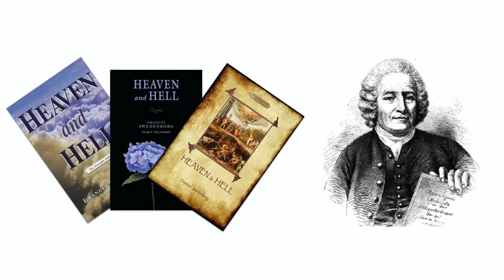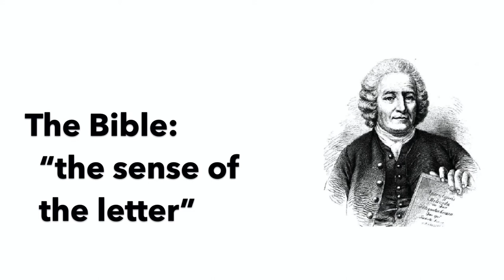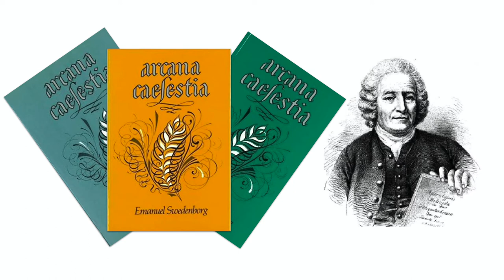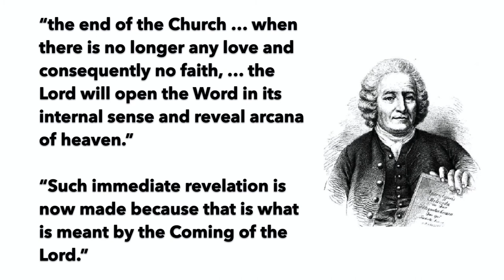Author's Preface: Notes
With thanks to the Swedenborg Society, London, for their permission to use the Harley Translation (1958).

This is a project of the Swedenborg Community Victoria.

I’d like to welcome you on this journey, reading Emanuel Swedenborg’s Heaven and Hell. Many people encountering Swedenborg’s work for the first time begin here, with his most well known book. It certainly captures the popular imagination, as illustrated by the recent Netflix movie, “Things Heard and Seen”

But as you open the book, there may be ideas you find difficult to understand, and that is what this podcast is all about: setting Swedenborg in context and helping you understand what he is saying.

Feel free to read along with us - you’ll find the accompanying video and audio in the same place as these notes - or you're welcome to read ahead and post questions for us to answer.

CONCEPTS IN SWEDENBORG:
Swedenborg was born in 1688 and died in 1772. He was the son of a Swedish Bishop of the Lutheran Church, Jesper Swedberg. He is therefore steeped in a thoroughly Christian heritage. But it’s worth understanding from the outset that much of his commentary upon the Christianity of his day is highly critical. Still, we have to begin there to understand what he writes, and you will notice him writing for a Christian audience.

The Bible - which he frequently refers to as “The Word”
In Swedenborg’s understanding there is a deeper meaning to the Bible, “the sense of the letter” being what is obvious to the reader without any sense of something deeper.
This can be appreciated by grasping what Swedenborg calls the “Science of Correspondences”: where physical objects, events, speech, or people can be understood as referring to or representing spiritual realities. A simple example in everyday use is sight: we often “I see” to mean “I understand”
That is set out in great detail in his first published spiritual work, ARCANA CAELESTIA, which translates as “Heavenly Secrets”, 12 volumes in English, and contains a word by word exposition of the spiritual meaning found within the first two books of the Bible, Genesis and Exodus.

He jumps right in with a concept held by many fundamentalist Christians even today, what he terms the “Consummation of the Age”, by which he means the end of the world, or the second coming of Jesus Christ. And you might pick up that his idea is not as dramatic as some beliefs (physical return of Christ, dead raised from graves). As he writes towards the end of his Preface:  “the end of the Church [is] when there is no longer any love and consequently no faith, [at which time] the Lord will open the Word in its internal sense and reveal arcana of heaven.” … “Such immediate revelation is now made because that is what is meant by the Coming of the Lord.”

So for Swedenborg, when we die, we are not laying asleep waiting until the time of the return of Jesus Christ to experience new life. The renewal of life begins immediately after death.

INFLUENCES
Other Movies
What Dreams may Come (1998, Robin Williams, Cuba Gooding Jnr, from novel by Richard Matheson),
We know Charles Dickens had a copy of Heaven and Hell at the time when he wrote, A Christmas Carol,